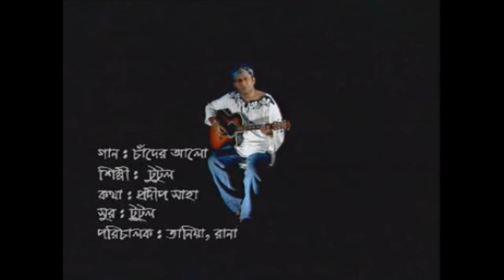S I Tutul | Chader Alo | চান্দের আলো | Official Video Song | Soundtek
Song: Chader Alo | চান্দের আলো
Singer: S I Tutul
Album: Ar Koto Kadabe
Label: Soundtek
Online Partner: POD